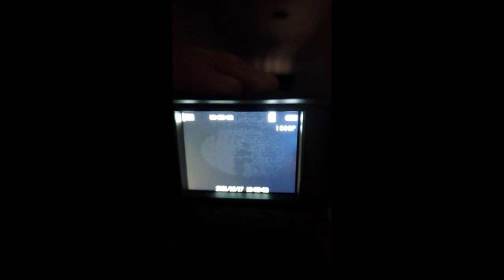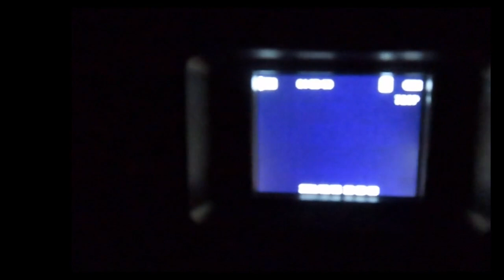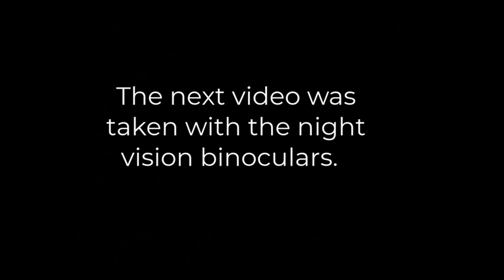Review GeowFiiTech Night Vision Binoculars 4K, Mini Night Vision Goggles, 984ft 8X Digital Zoom 2000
GeowFiiTech Night Vision Binoculars 4K, Mini Night Vision Goggles, 984ft 8X Digital Zoom 2000mAh Battery, Infrared Goggles Save Photos&Video with Audio for Adult Hunting Military Security, 32GB Card